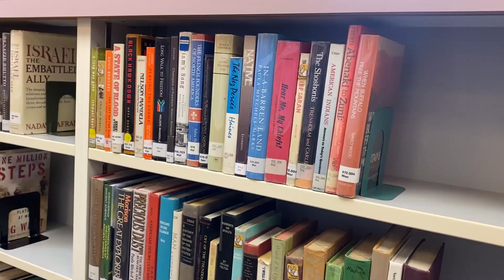Toto Africa Music Video